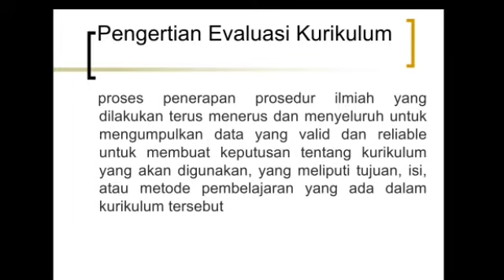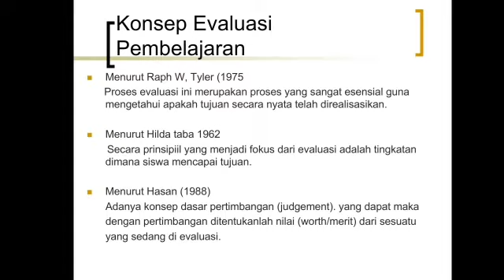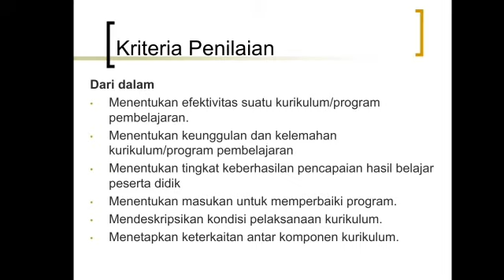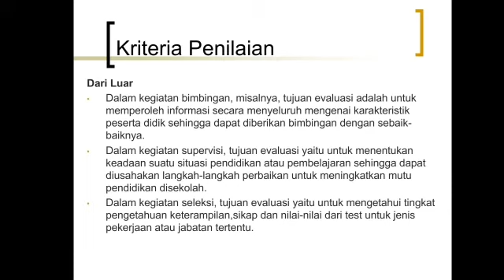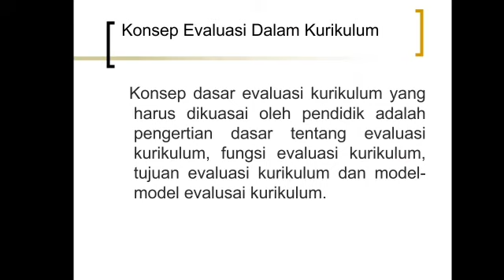Evaluasi Kurikulum Pembelajaran (Talitha Nabila)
Talitha Nabila
PJKR 3D